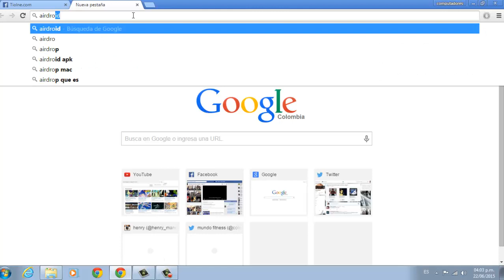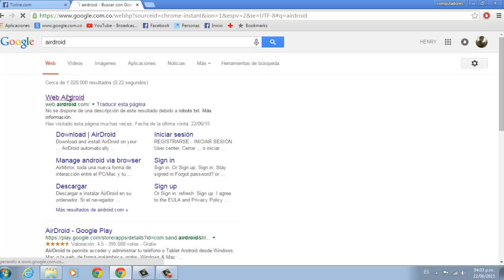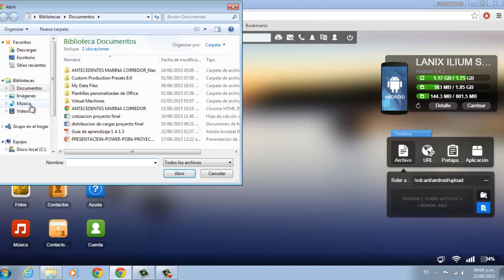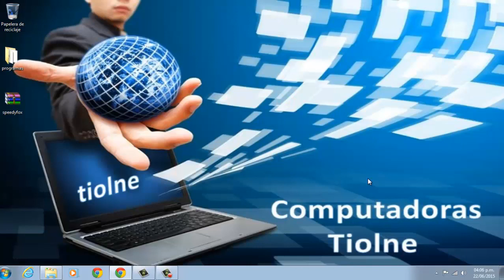🤷 Como PASAR ARCHIVOS de mi CELULAR a mi PC sin cables / conexión inalámbrica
Pasar archivos de android a pc sin cables

Hola amigo si quieres CONECTAR  tu celular con tu pc para pasar fotos, música o documentos de tu celular al pc sin necesidad de cables USB estas en el lugar indicado ya que en el video de hoy pasaremos información de nuestro celular a nuestra pc utilizando la aplicación airdroid no necesitaremos cables para transferir ningún tipo de archivo de nuestro celular Android a nuestro pc o viceversa.

We will pass information from our cell phone to our PC using the airdroid application. We will not need cables to pass any type of file to our PC or our cell phone.